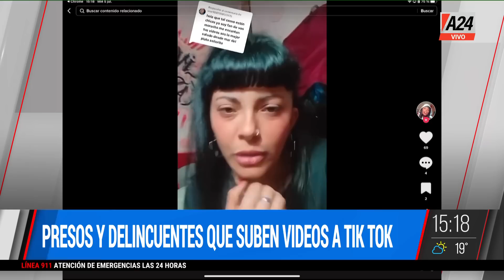🚨 Delincuentes sin límites ni código: así se ríen en la cárcel de las víctimas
👉La cuenta de tik tok de una presa que sube videos

👉 Seguí en QueHayQueHacer